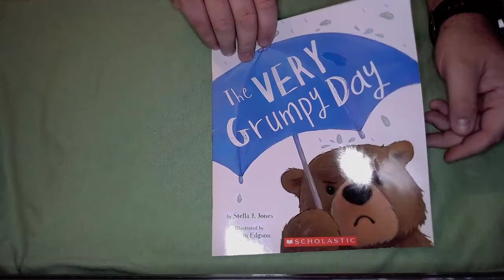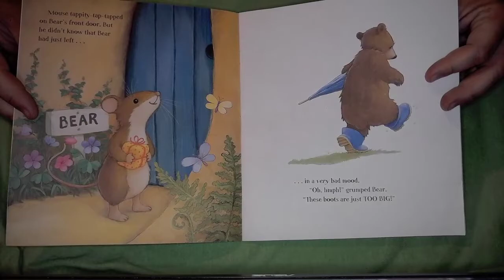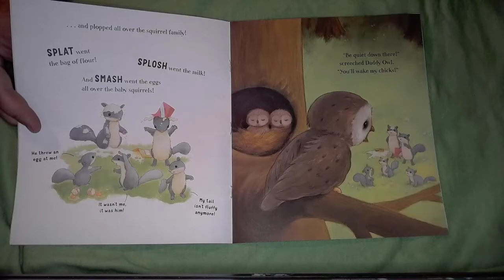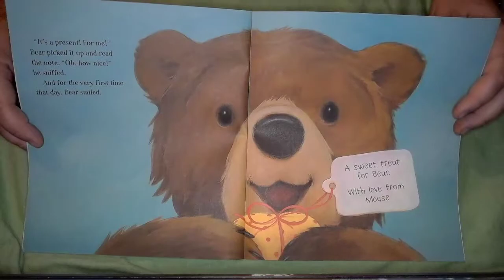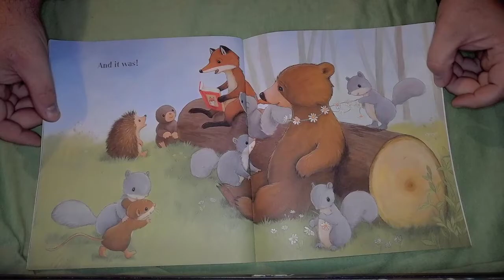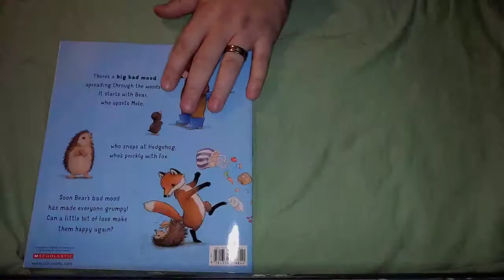The Very Grumpy Day - Children's book readthrough